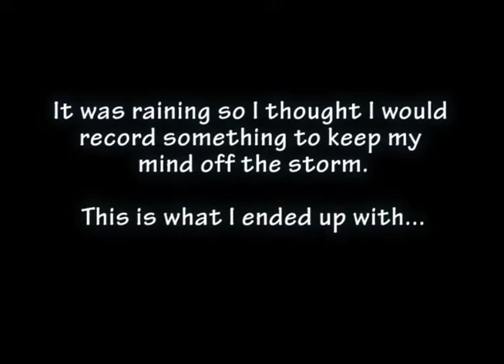Breezy.mp4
Just me being me!